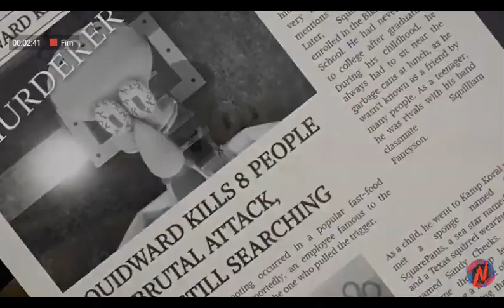Sinister Squidward stream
squidward loses his mind